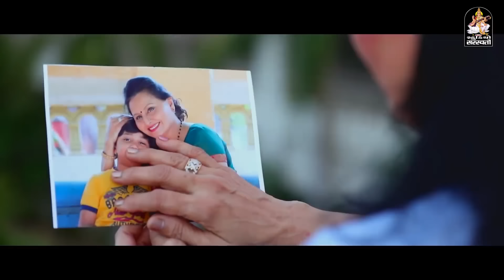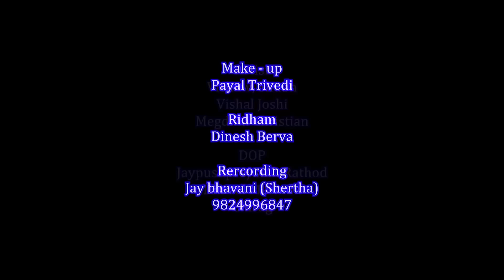Maa Nu Vhalpan | New Gujarati Song | માં નું વ્હાલપણ | Chandrakant Solanki | Full Video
Title : Maa Nu Vhalpan
Singer : Chandrakant Solanki
Lyrics : M. S. RAVAL.
Music & Recording : HARSHAD THAKOR - DIPAK THAKOR ( Jai Bhavani Studio ( Sertha )
Editing : DHRUV BHATIYA.
Concept - Direction : VISHNU THAKOR ( Adalaj )
Camera : JAIPUSHPRAJ RATHOD - DHAVAL MEVADA - CHIRAG
Label : Studio Saraswati
Digital Partner : RDC Media Pvt. Ltd.